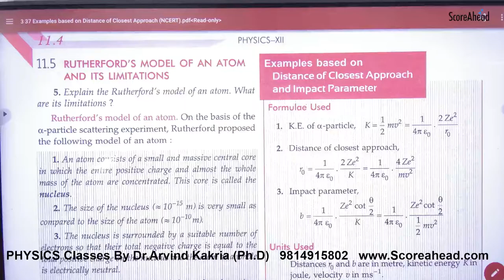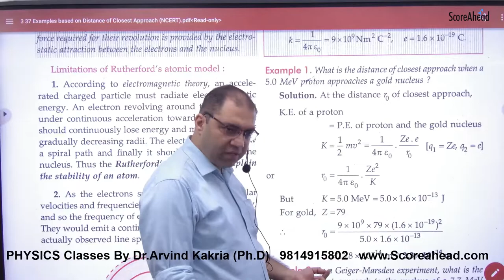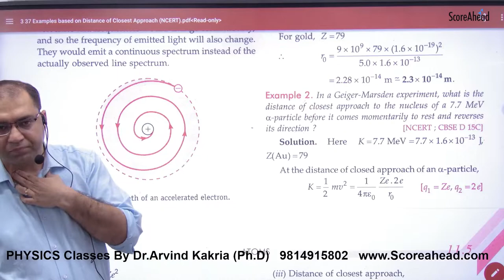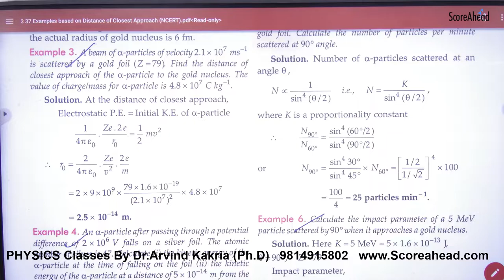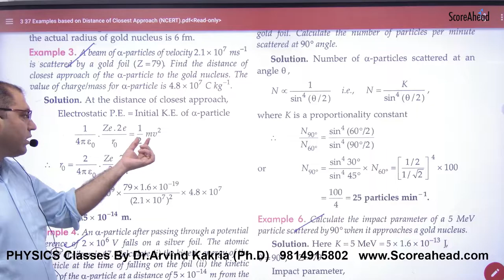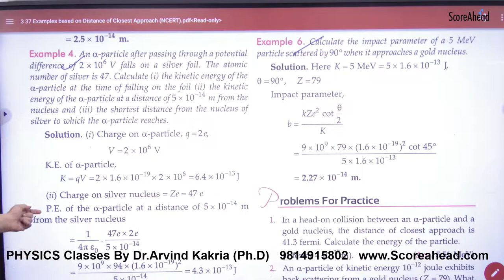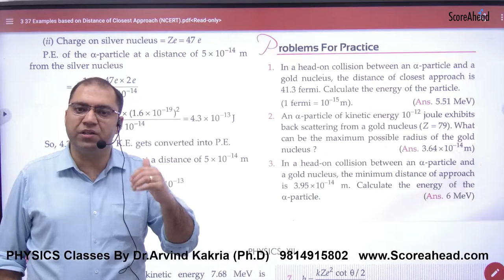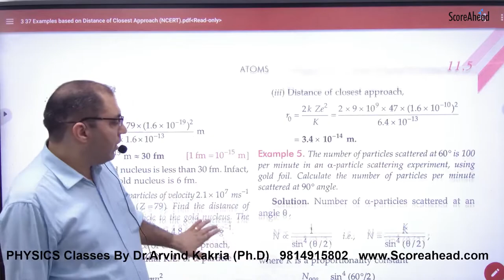408 Numercials on Distance of Closest Approach